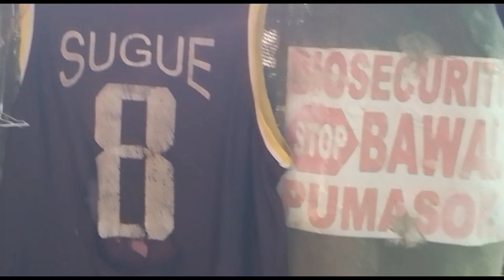Part2| Pulling Seedlings/Bunot /SIBAR/PANTAG/ Ikalat ang Punla sa mga Pinitak na pagtatamnan